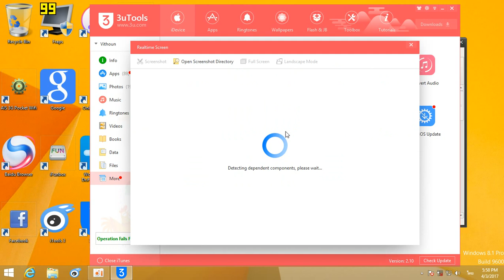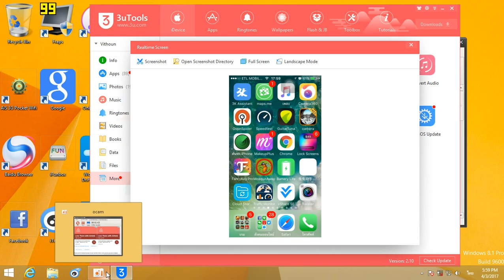ios 10.3 play sreen on pc with USB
iphone5 ios 10.3 play sreen on pc with programe 3uTools